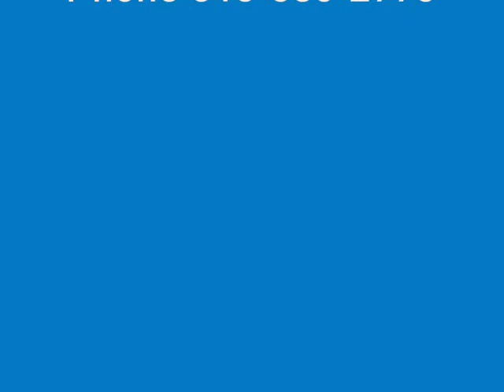Good Old Days Country Shop 1st Floor - Christmas Open House 2010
Enjoy the charm and nostalgia of a time gone by. This video shows scenes of the first floor of The Good Old Days Country Shop, located in Pultneyville, NY. , at our annual Christmas Open House,
where you can also take a photo tour of each of the floors and learn more about us.